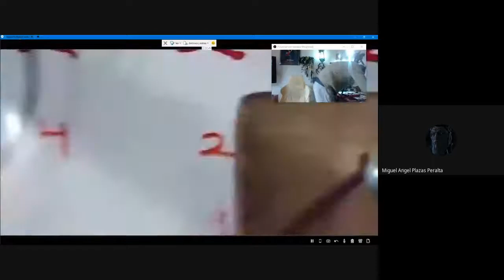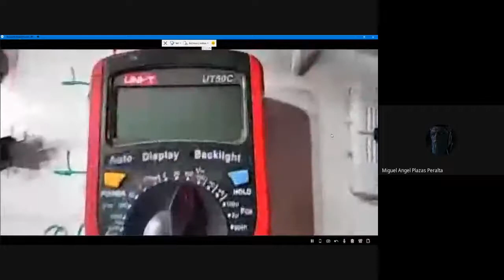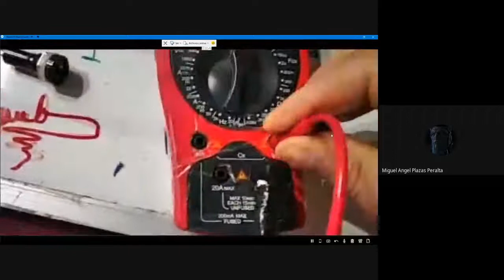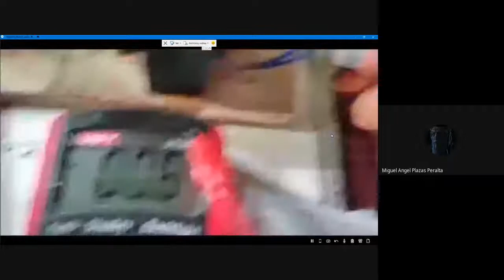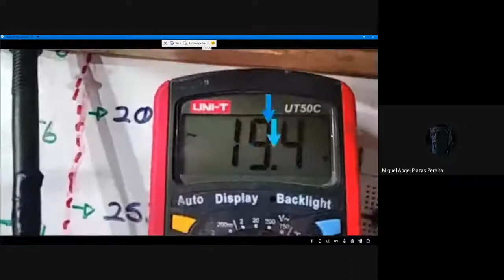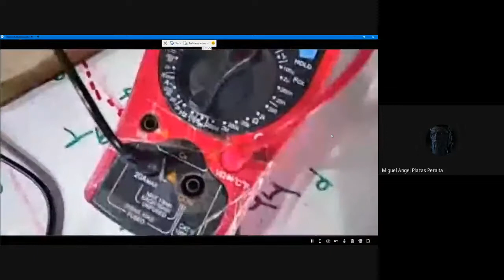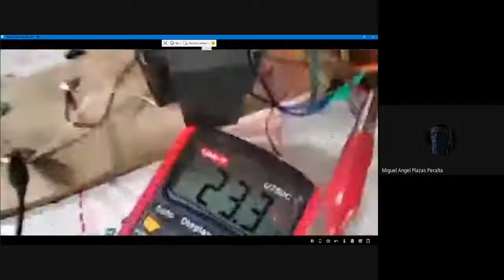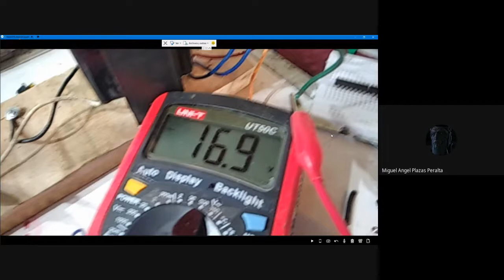Laboratorio Transformador 2